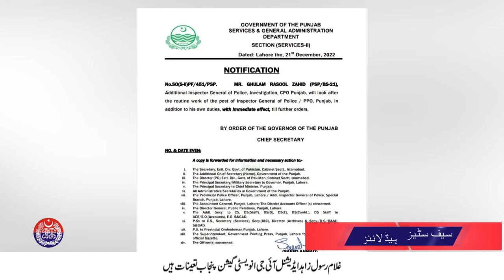Additional IG Punjab Ghulam Rasool Zahid has been given the charge of Acting IG Punjab | 21 Dec 2022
Additional IG Punjab Ghulam Rasool Zahid has been given the charge of Acting IG Punjab
Gulberg Investigation Police Lahore arrested a group of women
Introduction of Tourist Guideline for tourists visiting Murree
Rawalpindi Police introduces sign language for special persons
Details in a special news bulletin